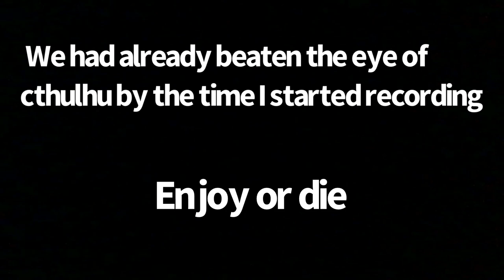2 Idiots Playing Thorium In Terraria (Highlights) Part 1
Bosses/events this episode:
Goblin Army
Brain of Cthulhu
King Slime
Queen Jellyfish
Queen Bee
Skeletron